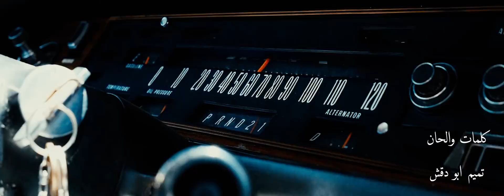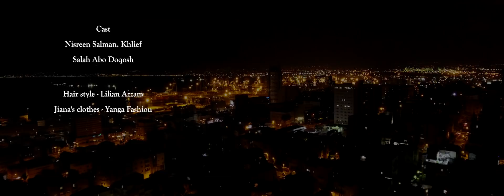جيانا غنطوس و نجم عطالله - مقصودة // Jiana Ghantous & Nejem Atallah - Ma2soodeh Video 2017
Jiana Ghantous & Nejem Atallah - Ma2soodeh Video 2017//  جيانا غنطوس و نجم عطالله - مقصودة

كلمات والحان - تميم ابو دقش
توزيع - محمد منديه
تسجيل مكساج وماستر - رامي عرفات

Lyrics & Composition - Tamim Abo Doqosh
Arrangement - Mohammed Monde
Record Mix & Mastering - Rami Arafat
Ney - Ali Mazbouh

Tamim Abo Doqosh

Casting Director
Osama Gz

Assistant Directors :
Waheeb Atallah & Faten Ghantous

Special Guest - Poet. Nisreen Salman. Khlief

Style & Make up Artist - Lilian Azzam

Cast
Nisreen Salman. Khlief
Salah Abo Doqosh

Camera Man - Osama Gazalen
Playback - Osama
Hair style - Lilian Azzam

Jiana's clothes - Yanga Fashion
Tropic jumpsuit by Neta Efrati

Nejem's clothes - Monaco Yarka
Jawad Atallah

Special Thanks

Villa's Owner - Ganem Gbeish
(مالك الڤيلا - غانم غبيش)
Car By - Waleed Atallah
(سيارة - معرض السلام بإدارة وليد عطالله)
Ammar Qadmani
Abd Elaziz Amoun